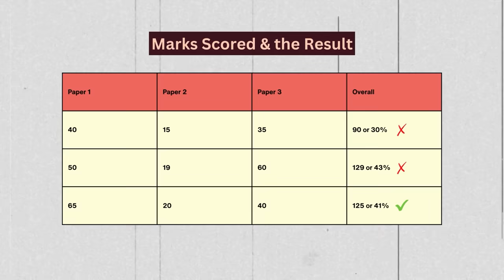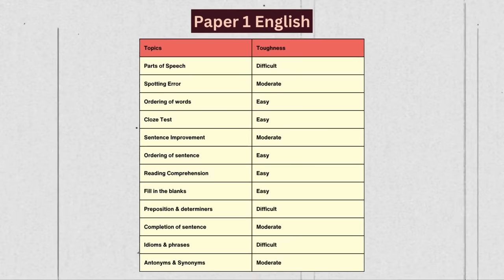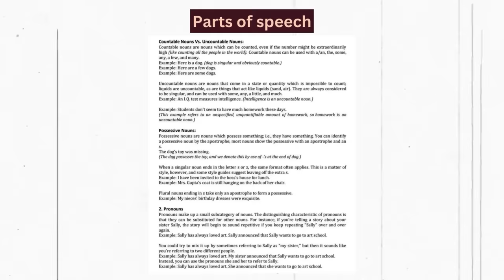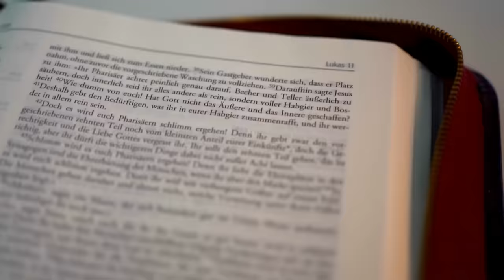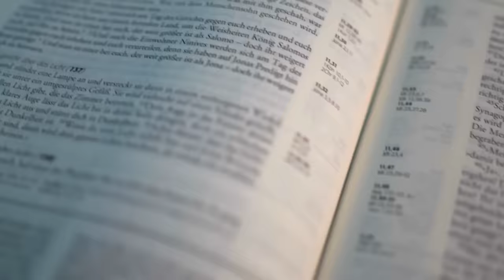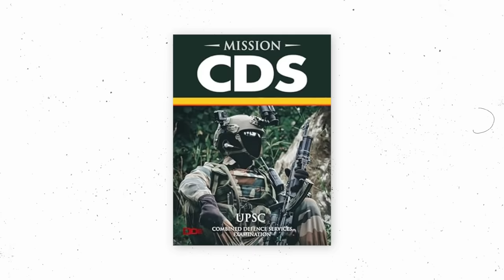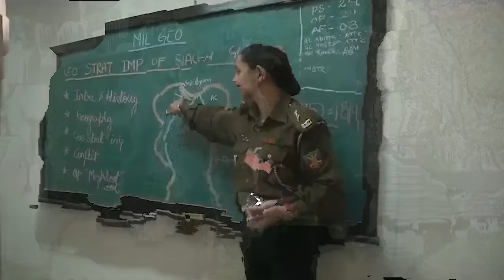How to Crack CDS exam in first attempt (Planning, Blueprint, Books)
This video is about How to Crack CDS exam in 2024